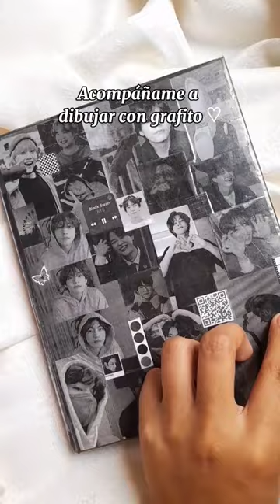Así hago mis dibujos con grafito ♡